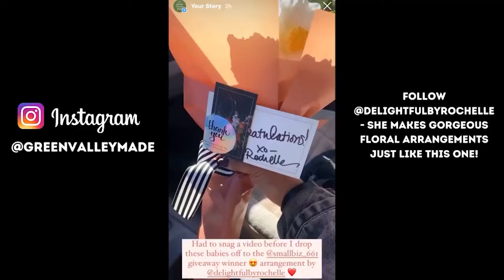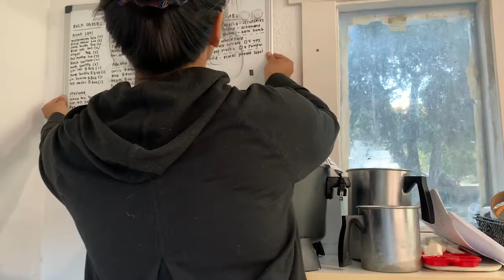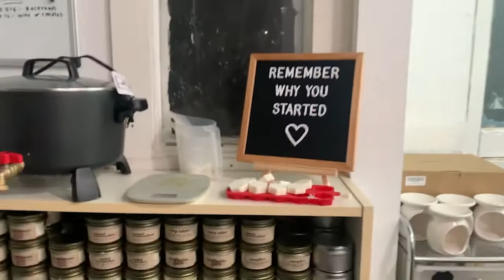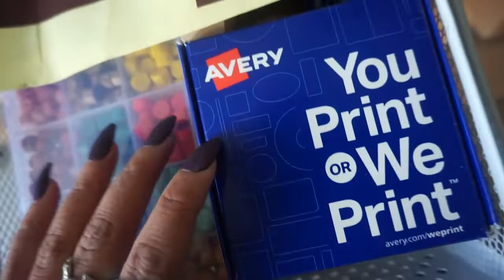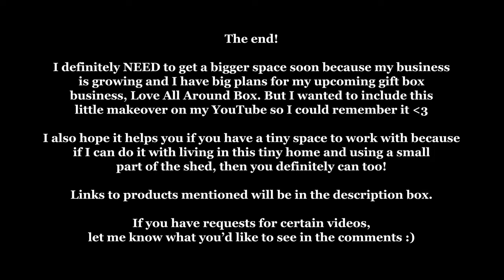workspace makeover | my candle studio + making the most of a small space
a little work space make over for candle making in our tiny shed! I started off making candles inside the house but later moved everything into the work shed. although it is a small space, I make the most of it and it has still been a game changer :) I can't wait to get a bigger studio of some sort but for now, this works for me. it makes working from home even better because my work space and home space are separate and it makes all of my supplies more easily accessible. all items mentioned are linked down below! thank you for watching!!

CANDLE STUDIO SUPPLIES:
pegboard for wall //
pegboard accessories //
paper towel holder for pegboard //
stackable basket drawers //
blue light glasses //

CANDLE MAKING SUPPLIES:
candle making kit for beginners //
pouring pitcher //
warning labels //

pls note: some links are affiliate which means I earn a small commission if you click on the links and make purchases at no cost to you. your support is so appreciated!